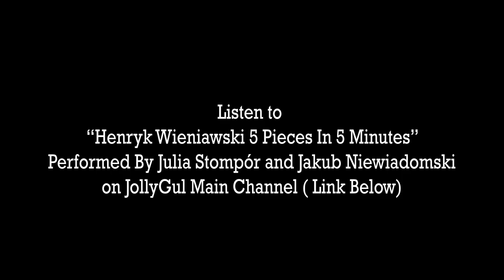Wieniawski - His Life & Music: 5-Minute Narration By Kornelia Polańska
Henryk Wieniawski (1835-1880) was a Polish virtuoso violinist and composer who is regarded amongst the greatest violinists in history.

Kornelia Polańska talks for 5 minutes on JollyGul Movies & Documentary Channel about Wieniawski's life and music as well as about the specific pieces that Julia and Jakub played in their video on our Main Channel.

Wieniawski - 5 Pieces in 5 Minutes - Julia Stompór (Violin) & Jakub Niewiadomski (Piano)
On JollyGul Main Channel